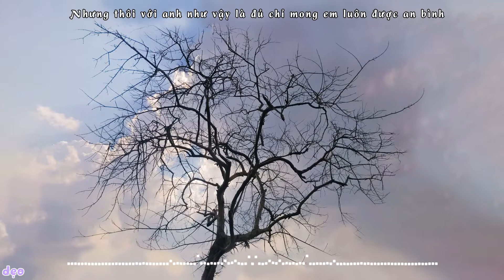GHÉ QUA - Dick x PC x Tofu || DẸO (Video Lyrics)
"Rồi đã lâu không được nghe em nói em đang cảm thấy thật tệ tối nay
Anh vội gác lại những công việc, em ở đâu anh tới ngay "
- Tofu -
GHÉ QUA | OFFICIAL MV | Dick x PC x Tofu